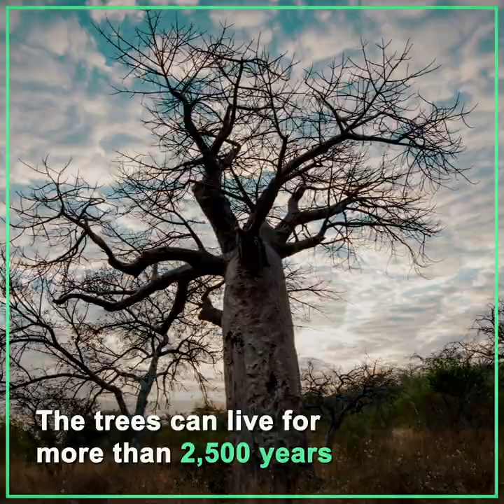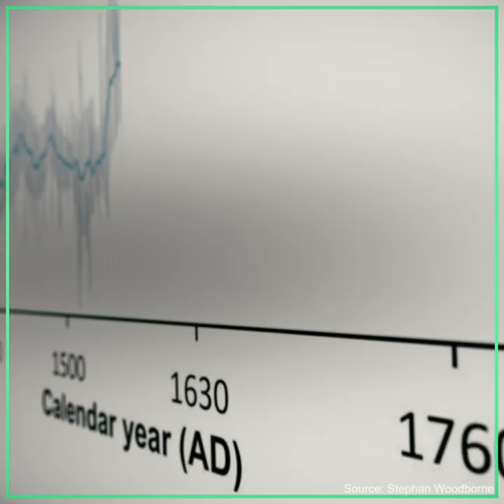Baobab Trees Can Help Predict Climate Change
Baobab trees can live longer than 2,500 years.

Watch the video to see how scientists in South Africa use nuclear technology to analyse extracts of a tree’s wood and how this can help forecast future climate change.

Video: Martin Klingenböck, Alejandra Silva